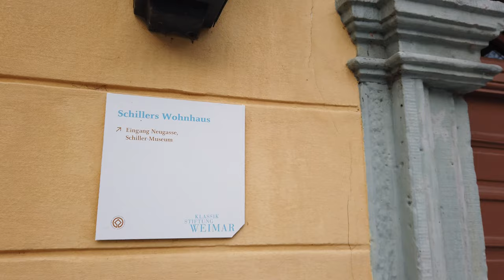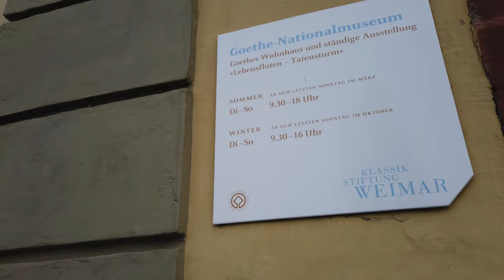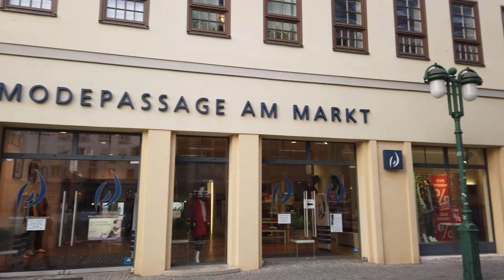Walking in WEIMAR Germany Goethe & Schiller 4K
During this winterwalk we experience a laid back city. We walk around the small Old Town, have time to check the side streets and end of at the Weimar Atrium mall. When you are in nearby Erfurt, it's easy to take a 30' train to Weimar and even continue some 30' further to Jena - the hometown of Carl Zeiss.